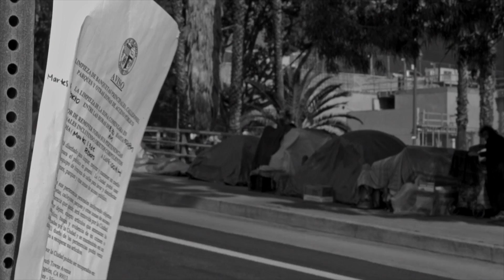Los Angeles’ homelessness crisis is a national disgrace | Los Angeles Times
There are few sights in the world like nighttime in skid row, the teeming Dickensian dystopia in downtown Los Angeles where homeless and destitute people have been concentrated for more than a century.

There are close to 58,000 homeless people in Los Angeles county. That’s a stunning, bewildering, tragic number – in a region that’s home to some of the richest people in the world. This is an L.A. Times editorial series.